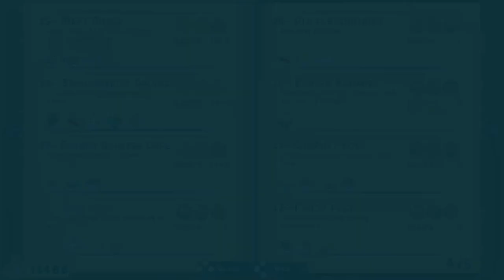Bones Cafe Challenges - Kid’s Menu - Lets Play - [17]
In this episode, Lana and I do the Kid’s Menu challenge.

Follow the journey of Bones the necromancer as you grow and expand your cafe. Serve your customers quickly, design your own cafe, discover recipes, customize your menu, strategically attract, kill, and harvest customers for fresh ingredients and use their souls to raise an undead army!